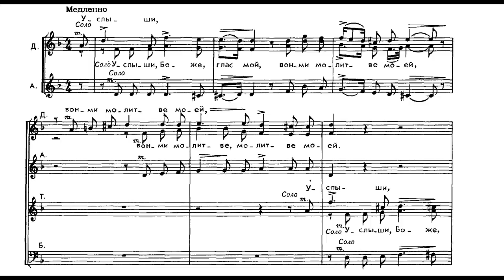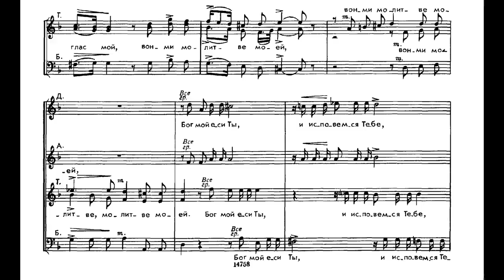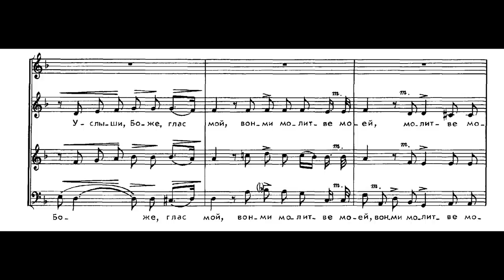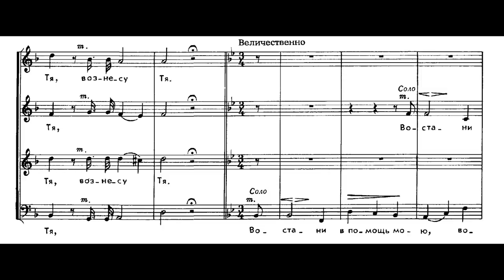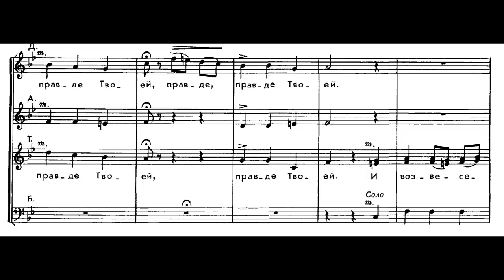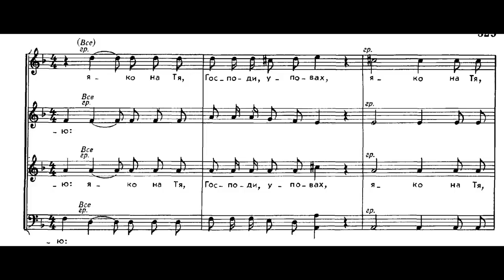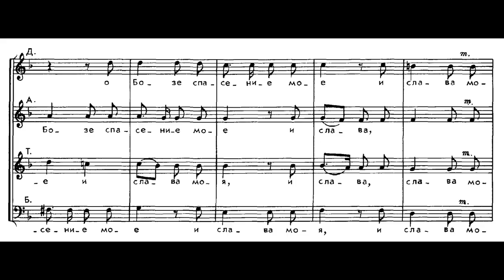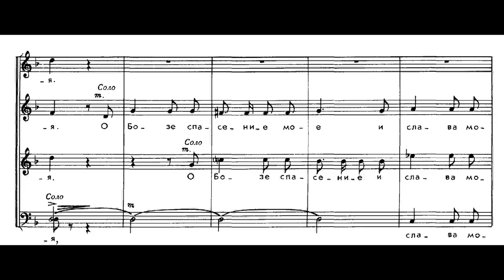Bortnyansky - Concerto 30 "Hear my voice, O God"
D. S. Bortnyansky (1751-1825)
Choral Concerto a cappella No.30 (Psalm 118)
The Russian State academic symphonic capella under the direction of Valeriy Polyansky

Д. С. Бортнянский
Хоровой концерт а капелла № 30 "Услыши, Боже, глас мой" (пс.117)
Государственная академическая симфоническая капелла России под управлением Валерия Полянского